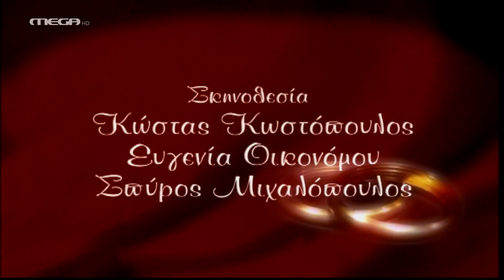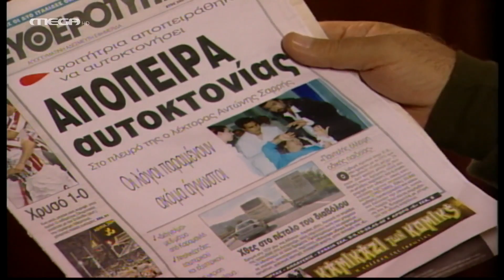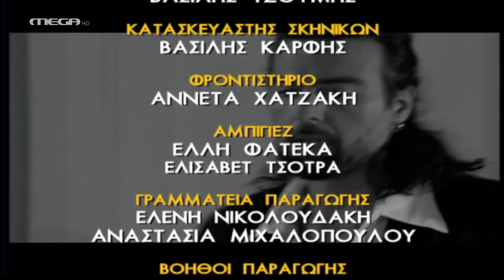Βέρα στο Δεξί - Επεισόδιο 43 HD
Ο Στράτος καταφέρνει να ξεγλιστρήσει για μια ακόμη φορά και αποφεύγει τη συνάντησή του με τη Ρεγγίνα στο σπίτι της Δώρας. Επηρεασμένος από τον Διαμαντή, ο Αντώνης αλλάζει γνώμη για το διαζύγιό του με τη Δώρα, τη στιγμή που εκείνη αποφασίζει να του το δώσει. Κι ενώ η Κλαίρη ετοιμάζεται πυρετωδώς για τον γάμο της, ο Βλάσης τής εξομολογείται… τον έρωτά του γι’ αυτήν. Στο μεταξύ, όταν ο Αντώνης ζητάει απ’ την Αλίκη να χωρίσουνε, εκείνη κάνει απόπειρα αυτοκτονίας, με αποτέλεσμα να περάσουν στις πρώτες σελίδες των εφημερίδων, γεγονός που εξαγριώνει τον Αμιρά!

ΣΥΝΤΕΛΕΣΤΕΣ
Πρωταγωνιστούν: Κάτια Δανδουλάκη (Κλαίρη), Κώστας Καζάκος (Διαμαντής), Μαριάννα Τουμασάτου (Ρεγγίνα), Ελισάβετ Μουτάφη (Έλσα), Ηρώ Λούπη (Δώρα), Αλέξανδρος Σταύρου (Στράτος), Κωνσταντίνος Καζάκος (Στέφανος), Άννα Γεραλή (Γαλάτεια), Γιάννης Δρίτσας (Λάμπης), Δήμητρα Παπαδήμα (Ράνια), Στάθης Κακαβάς (Άρης), Κωνσταντίνος Κωνσταντόπουλος (Αντώνης)
Στον ρόλο του Βλάση, ο Παύλος Κοντογιαννίδης

Σενάριο: Έλενα Ακρίτα, Γιώργος Κυρίτσης
Σκηνοθεσία: Γιάννης Βασιλειάδης, Κώστας Κωστόπουλος, Ευγενία Οικονόμου, Σπύρος Μιχαλόπουλος
Οργάνωση Εκτέλεσης Παραγωγής: Θοδωρής Κόντος
Σκηνογράφος: Αντώνης Χαλκιάς
Μουσική επιμέλεια: Χρήστος Χατζής
Μουσική Σήματος: Νίκος Πατρελάκης
Ενδυματολόγος: Μαρία Μαγγίρα
Διεύθυνση Φωτογραφίας: Νίκος Κανέλλος, Γιώργος Παπαδόπουλος, Σωκράτης Μιχαλόπουλος
Εκτέλεση παραγωγής: ΕΨΙΛΟΝ PRODUCTIONS